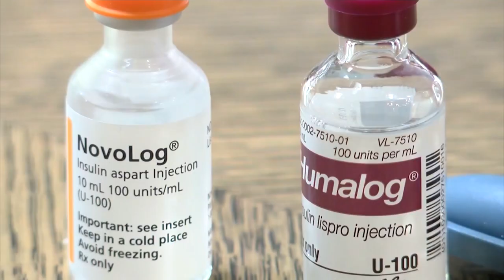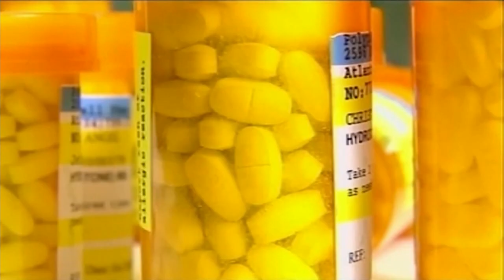Candidate Profile: Rep. Kelly Armstrong